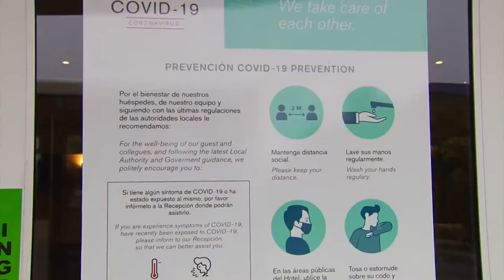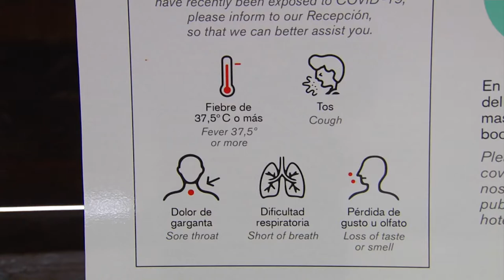Córdoba Open: La historia de Jimena, conductora de ómnibus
Conocé la historia de la conductora de los ómnibus ecológicos de Tamse que traslada a los jugadores de tenis.